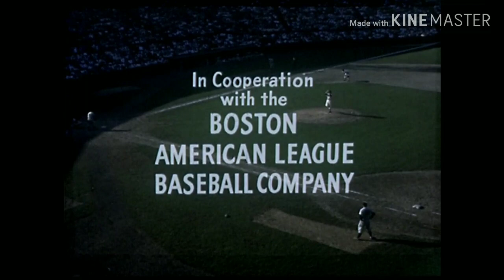1951 Boston Red Sox In Action • Narragansett Beer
A promotional film by Narragansett Beer highlighting the Boston Red Sox 1951 season.
Public Domain source: archive .com